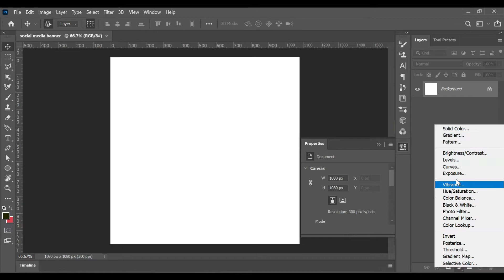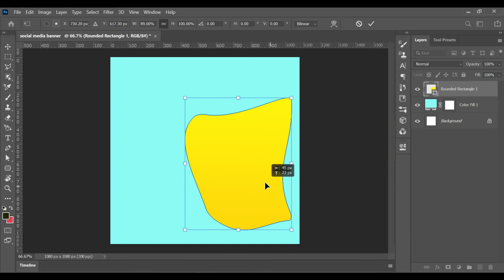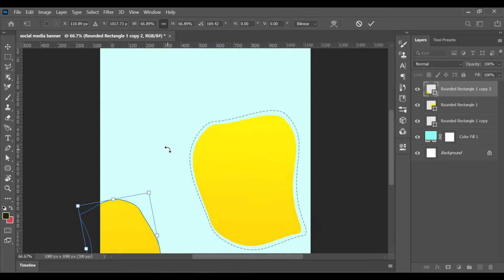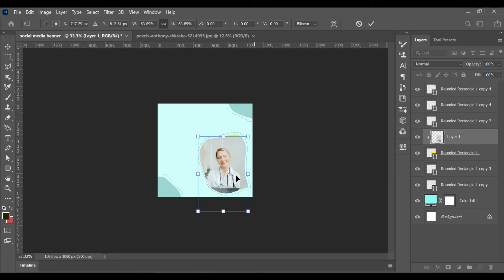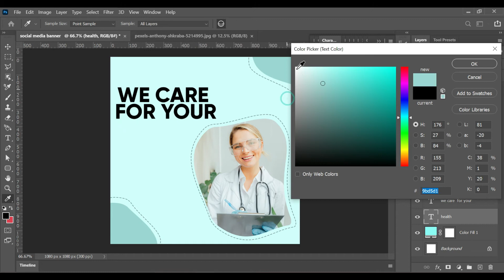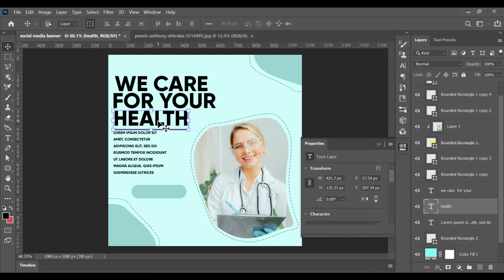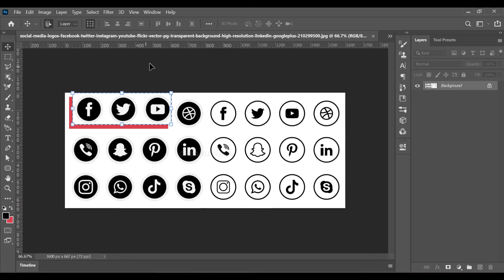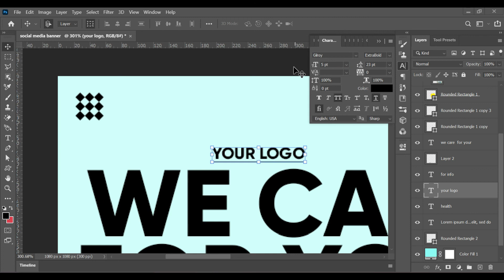Professional Social Media Post Design for doctors | in Photoshop Cc Tutorial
yanky  Designs tutorial- software used
Professional Social Media Post Design  for doctors | Photoshop Cc Tutorial